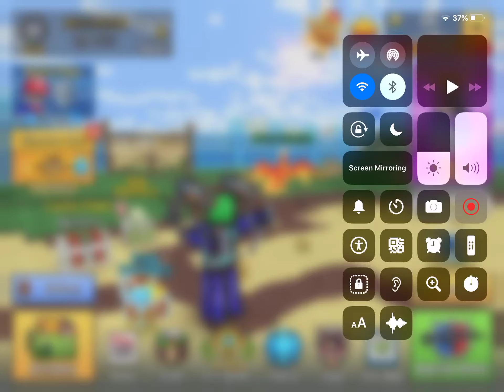Storm trooper exoskeleton weapon review/pixel gun 3D